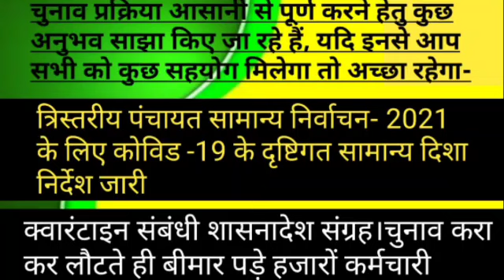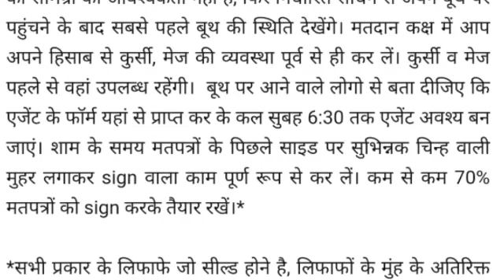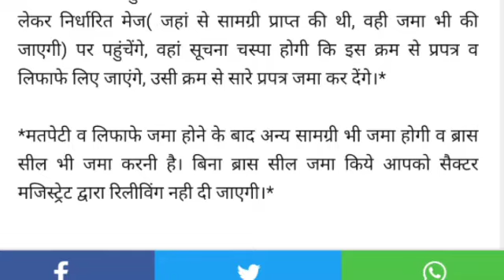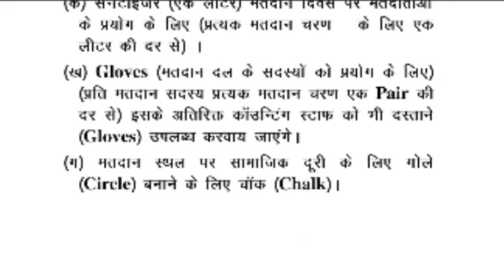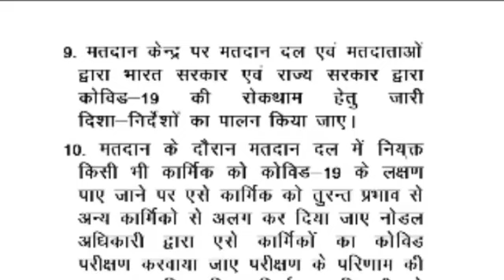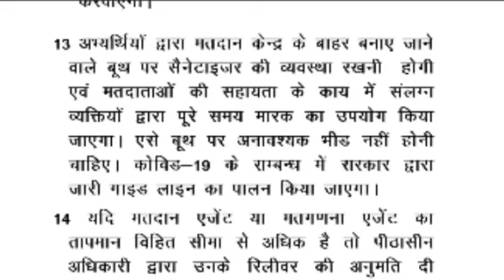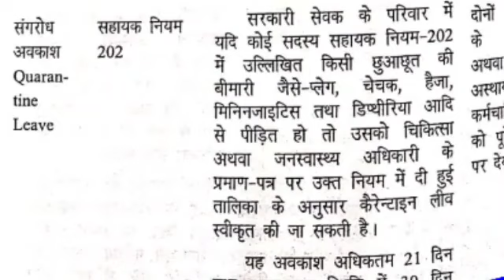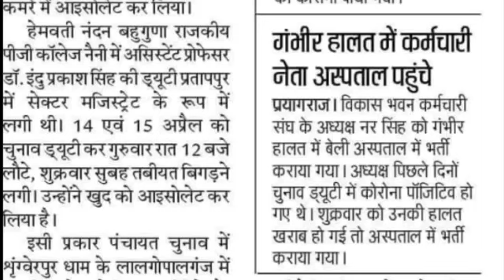आप ले सकते हैं 21 से 30 दिन का सवैतनिक संगरोध(Quarantine) अवकाश। जाने कैसे?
🌟मेरे टेलीग्राम ग्रुप से जुड़ने के लिए नीचे दी गई लिंक का प्रयोग करें

🌟मेरे व्हाट्सएप ग्रुप से जुड़ने के लिए नीचे दी गई लिंक का प्रयोग करें